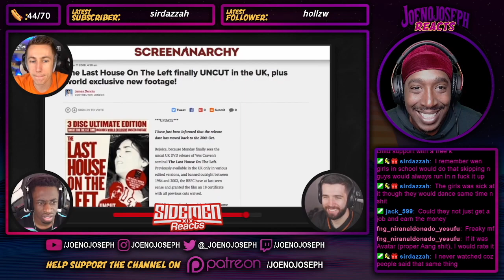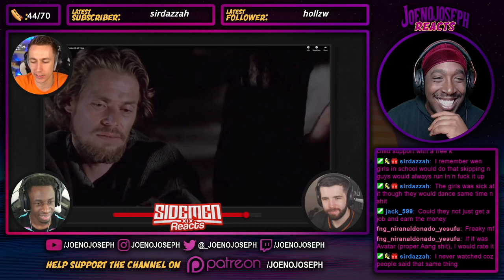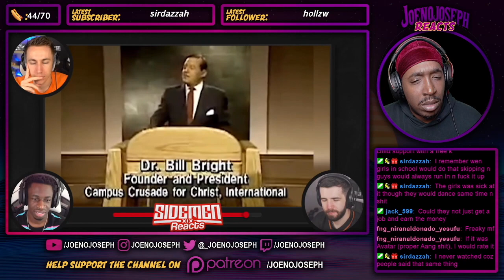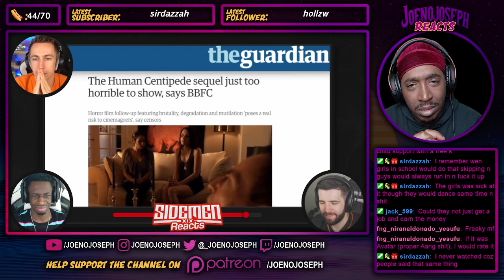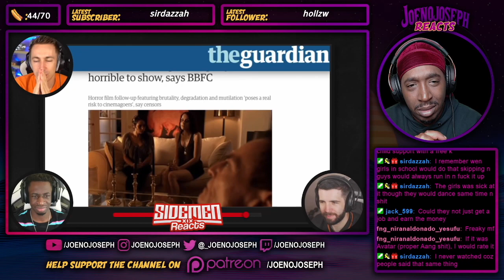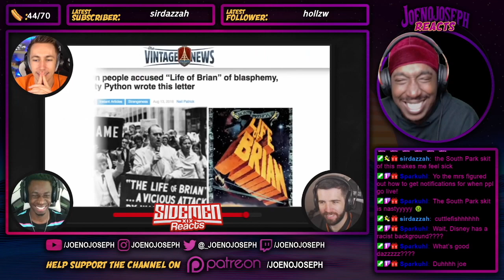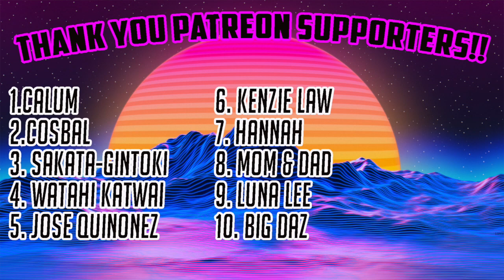Reaction To The Most Controversial Movies Of All Time!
STREAMING ON KICK NOW: KICK.COM/JOENOJOSEPH Click It Or Else…..
The Most Controversial Movies Of All Time!